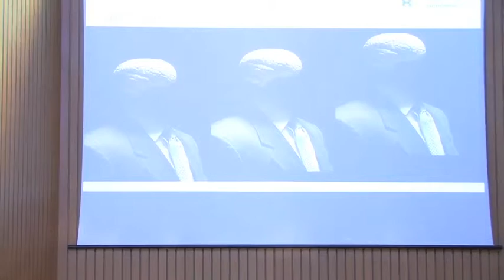Iktimed Final Seminar (full version video - part 2)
IKTIMED (that means Increasing Knowledge Transfer and Innovation in the Mediterranean Area) is a project co-financed by the MED Programme, an EU transnational cooperation programme among the "Territorial Cooperation objective" of the EU Cohesion Policy. This video shows the full version of the project's Final Seminar held on March the 20th in Barcelona (THIS IS THE PART 2).